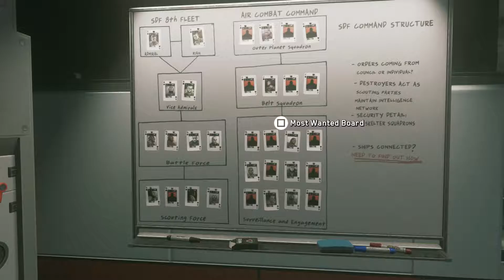Call Of Duty Infinite Warfare Story Time #9 De Ja Vu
Wait you mean we haven't done this before? Oh.. This is an awkward episode.